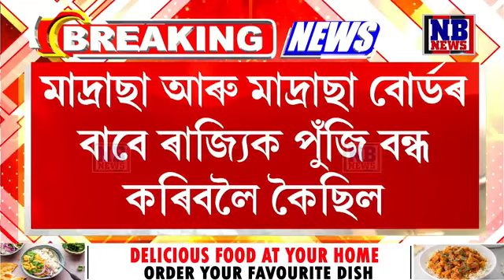উচ্চতম ন্যায়ালয়ৰ স্থগিতাদেশ। বন্ধ নহয় মাদ্ৰাছা, বন্ধ কৰিব নোৱাৰিব মাদ্ৰাছাৰ ৰাজ্যিক পুঁজি। জমিয়তৰ জয়